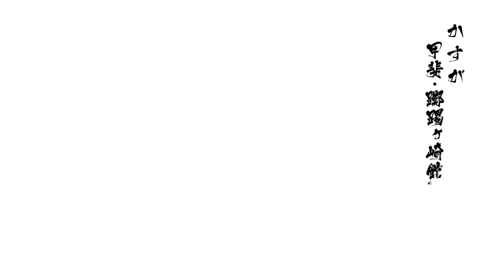Sengoku BASARA 4 Sumeragi - Kasuga gameplay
Basara's most-loved power couple is back to do hype combos together!